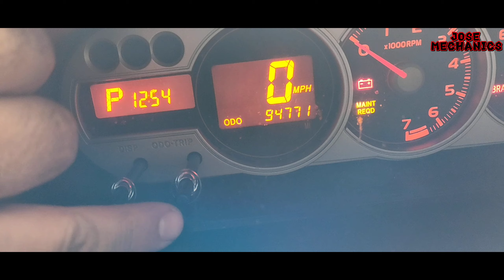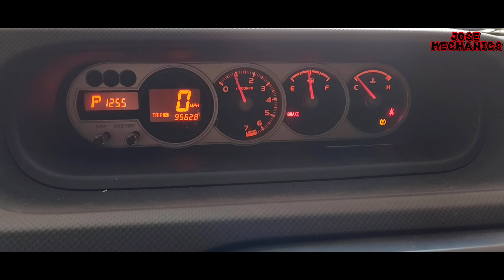2008 Scion XB Cómo reiniciar la luz de mantenimiento ( How to reset the maintenance light )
Este es un 2008 Scion XB
 y el día de hoy estoy reiniciando la luz de mantenimiento.
Hazlo bajo tu propio riesgo.

This is a 2008 Scion XB
and today I am resetting the maintenance light